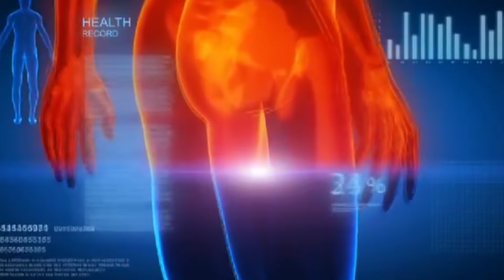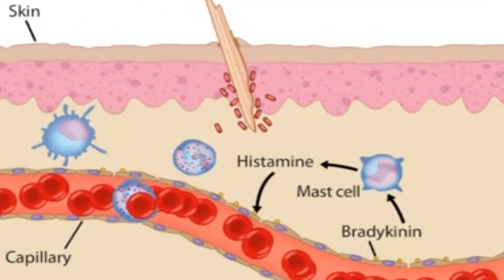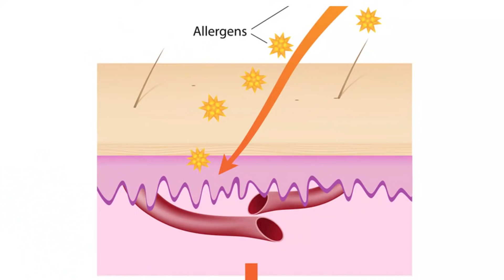Inflammation: The Root Cause of Ill Health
Asthma, heart disease, diabetes, they all have one thing in common… inflammation. Inflammation is your body's process of fighting against things that harm it. When your cells have been damaged, your body triggers a response from your immune system to fix them. While this obviously has it’s benefits, triggers such as obesity, smoking and stress can cause your body to mistakenly attack healthy tissues, leading to a whole range of potentially fatal diseases. In this episode, I’ll explain the impact of inflammation on your body and the toll it takes on your wellbeing.